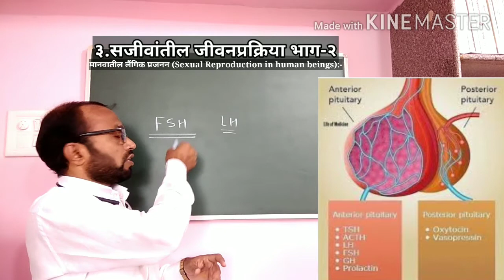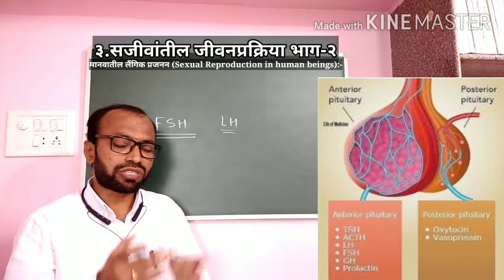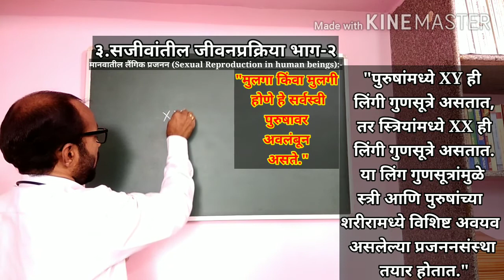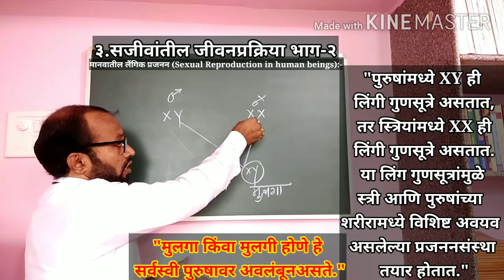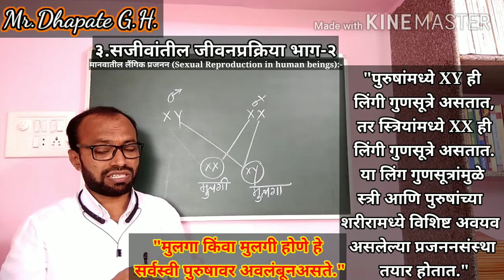मानवातील लैंगिक प्रजनन (Sexual Reproduction in Human being)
३. सजीवांतील जीवनप्रक्रिया भाग 2 ( इयत्ता दहावी) Life Process in Livingthings Part-2